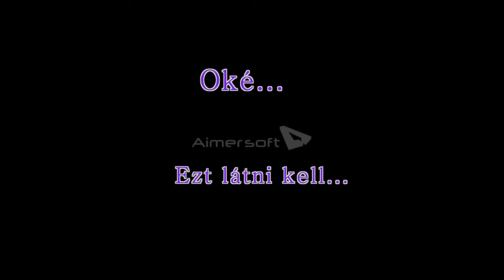A.C.F. túra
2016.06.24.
Köszönöm mindenkinek, aki eljött, és így megvalósíthattuk ezt a ,,kis" túránkat! :D